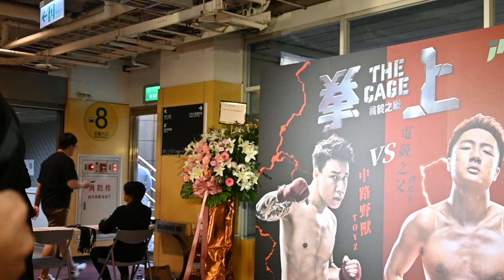鍾培生Toyz對賽｜保錡@ERROR現身小巨蛋支持孫生 認喺台灣冇人識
鍾培生與Toyz的生死拳賽今日(5日)在台北小巨蛋舉行，昨日鍾培生在過磅記招上與Toyz大打出手，由掌摑演變圍毆，場面一片混亂，未正式上台已充滿火藥味。今次拳賽，大會邀請了五堅情、樂天女孩、玖壹壹、高爾宣、郭書瑤等擔任表演嘉賓。沒想到ERROR成員保錡亦在會場出現，他表示今次到來是支持「反骨男孩」孫生。不過，當地傳媒不認識保錡，令他無緣大晒「港普」。

保錡表示今次主要來看拳賽，感受現場氣氛及支持孫生，明天便會返港。問到有沒有機會大晒「港普」，他表示在購物時都可以跟售貨員交談，也進步了少少。問到有沒有去台北的酒吧，他無厘頭表示：「台北是一個文青地方，令人感到開心及生活節奏可以放緩」。問到兩者有甚麼關係，他說︰「都有關係，今次係目標為本，主要嚟睇拳賽，心情好期待！自己都有興趣打拳，如果有日唔想跑步，睇下會唔會打拳。(揀邊個隊友打？)我會揀阿Dee，佢係最渣！」他又自言主張愛與和平，所以沒有一個想「隻揪」目標。

bmgproductionmusic